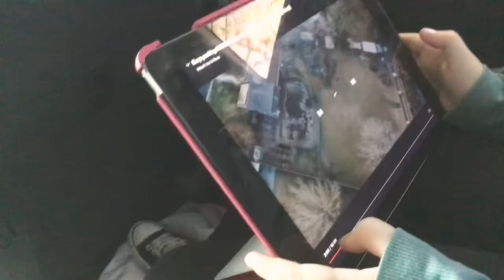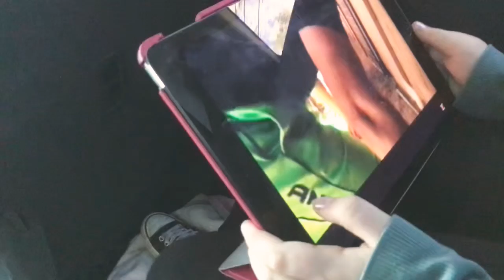Pigs be ing born ?